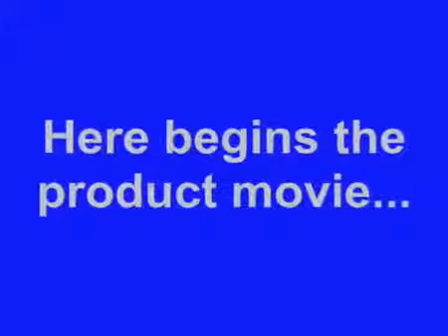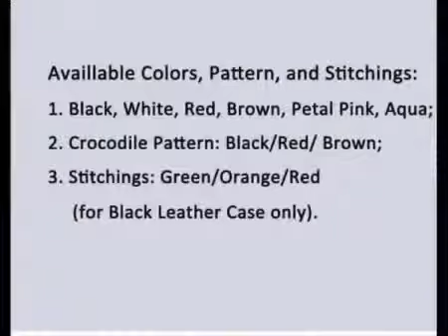Pdair Leather Case For Amazon Kindle Fire Hd 7 Vertical Pouch Type 523